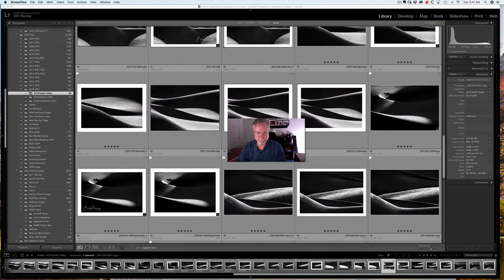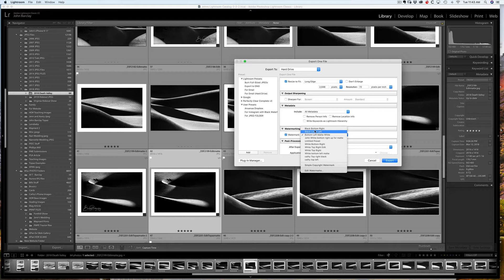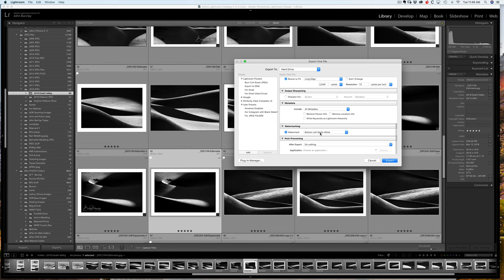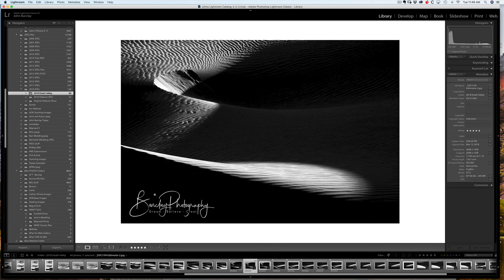Photologo Export in Lightroom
How to add PhotoLogo Watermark using Lightroom